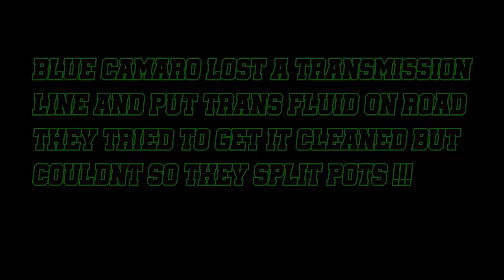STREET RACING But The Cops Don't Come ??? Desoto King Of The Streets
With a big race getting rained out on the east coast we headed to the dirty south over 16 hrs one way to a small town in Louisiana where the take over the streets . Was a great time but unfortunately got shot down early with a spill they couldn't get cleaned up

Thanks to Peacock Productions and Jim Bob for making the trip with us !!
Also the Desoto Local crew and Sherry Beth for letting us come out .